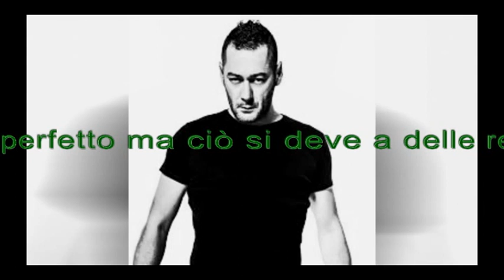Zoo di 105 del 28/09/15 - test di personalita'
santina vs santina

Argomenti:
- soluzione alla vita da pezzente di luca alba
- viaggio nella follia